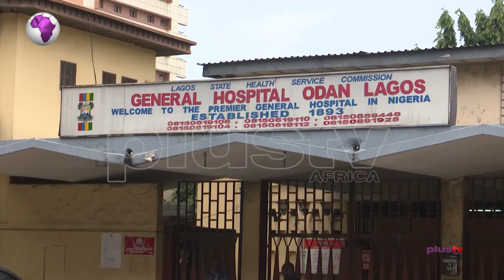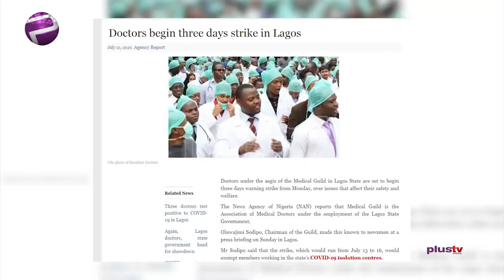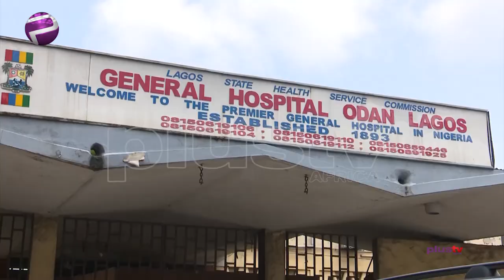Doctor's Strike: Lagos Doctors Frown At Govt Neglect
Doctors under the aegis of the Medical Guild of Lagos today started off three-day warning strike, following issues over their safety and welfare.

Plus TV Africa's correspondent Mary Chinda visited a hospital in Lagos and brings this situation report.